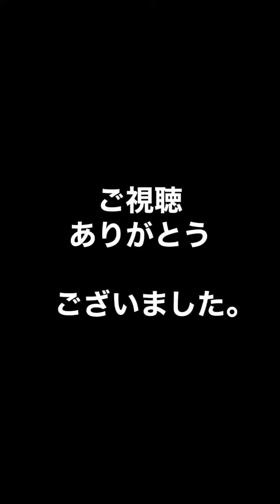4代目ガバガバメントで、スティールチャレンジ風。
カラフルガバメントを
メダリオン風のをやって

塗装したガバガバメントで

スティールチャレンジ風